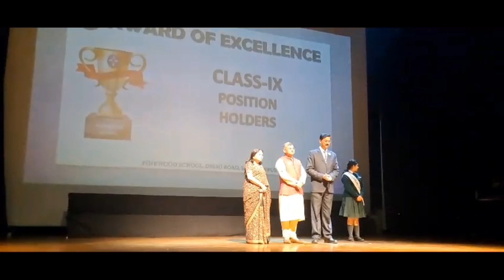पाइनवुड वार्षिकोत्सव 23 iind part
सहारनपुर । पाइनवुड स्कूल के सभागार में वार्षिकोत्सव के द्वितीय चरण का आयोजन किया गया । समारोह का उद्घाटन मुख्य अतिथि मेयर डॉक्टर अजय सिंह , दीपक अग्रवाल,  रीना अग्रवाल , अंकित गुप्ता,  सृष्टि गुप्ता,  निर्देशिका संतोष गुप्ता ने किया।  स्कूल के प्रधानाचार्य डॉक्टर संजीव जैन ने गणमान्य अतिथियों का स्वागत किया   इस अवसर पर कक्षा 8 से 12 तक के मेधावी छात्रों को पुरस्कार देकर सम्मानित किया गया और एक से बढ़कर एक सांस्कृतिक कार्यक्रम प्रस्तुत किए गए।